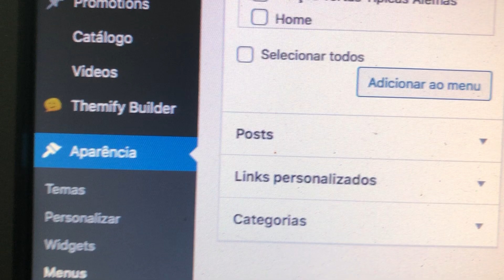Como alterar menu da página WordPress - como fazer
Contato Vídeo rápido de como alterar a ordem dos itens do menu.